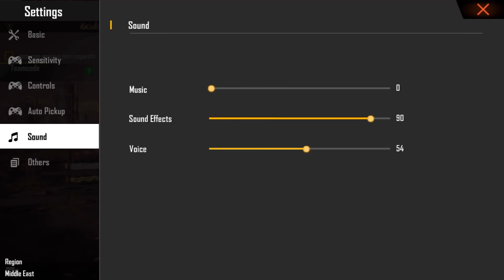CONFIGURACIÓN PERFECTA para SAMSUNG,A3,A5,A6,A7,J2,J7,J5,S5,S6,S7,S9,A10,A20,A30,A50,A70 // FREEFIR